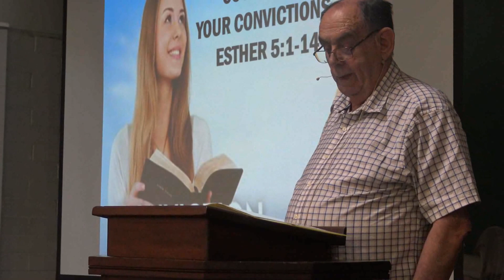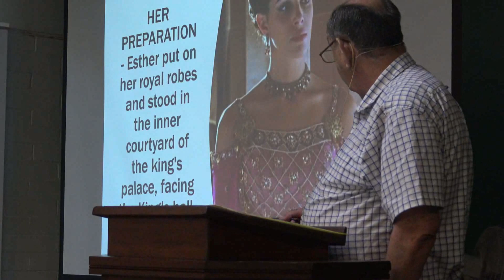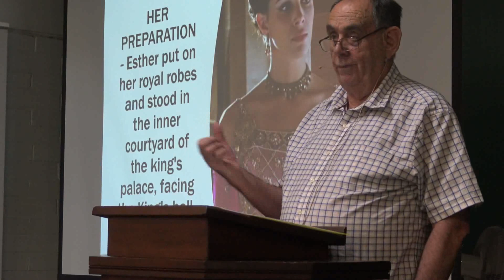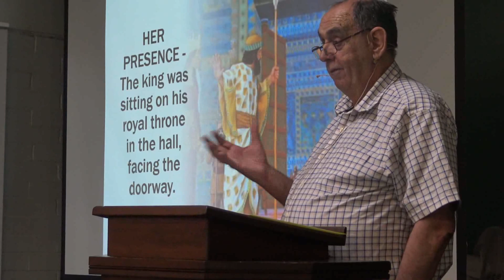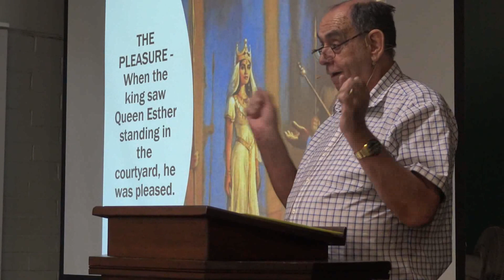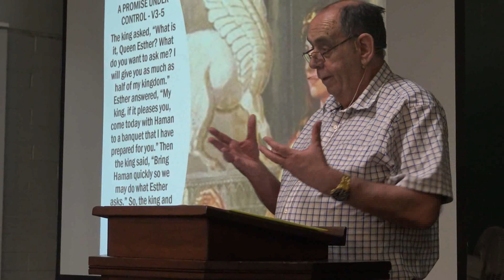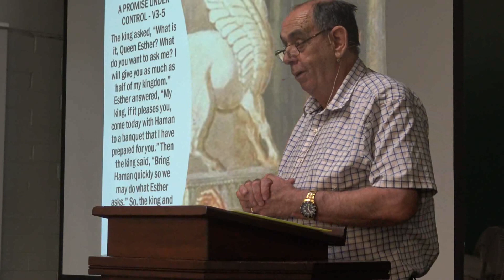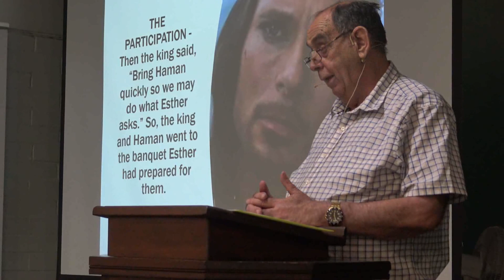Courage of Convictions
Message from Book of Esther by pastor Peter Ezzy 9th July